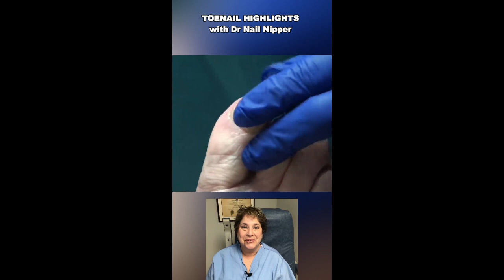Dr Nail Nipper - Clipping Shorts